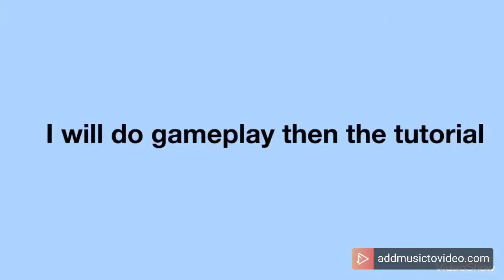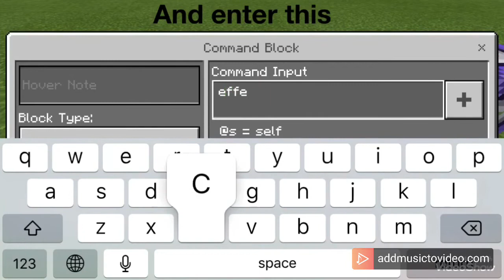Working mcpe jet pack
This is how to make a working jet pack in MCPE but I also have a announcement so watch till the end :)